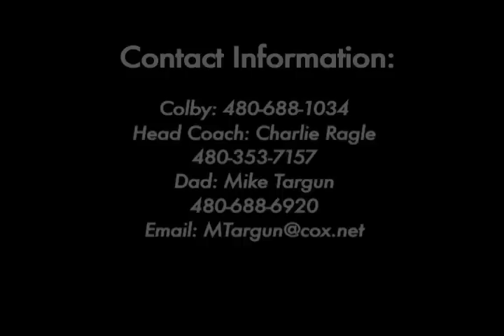Colby Targun Senior Highlights